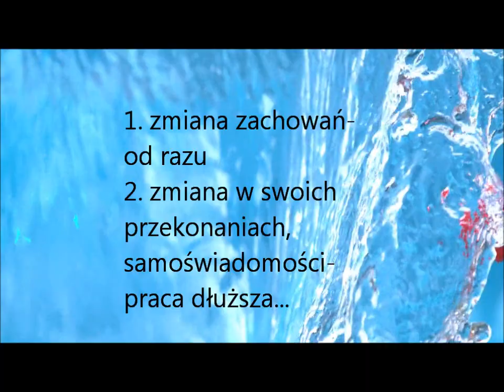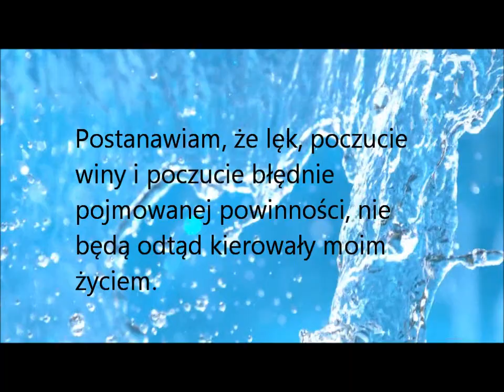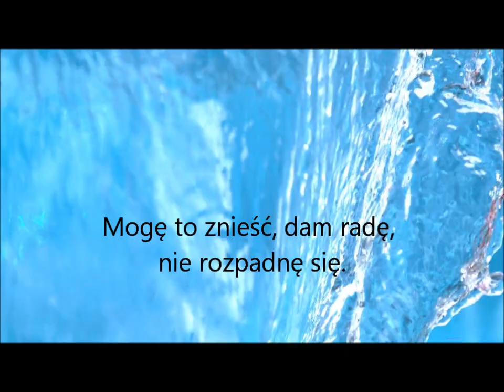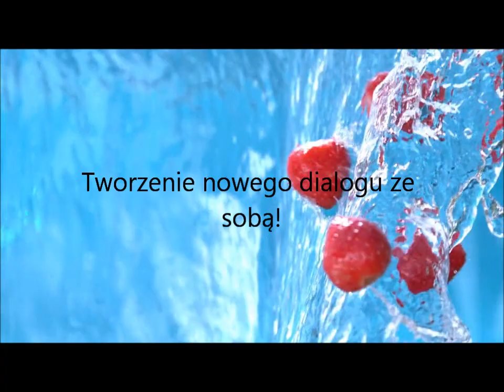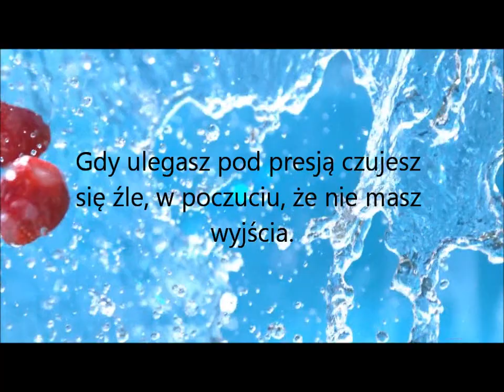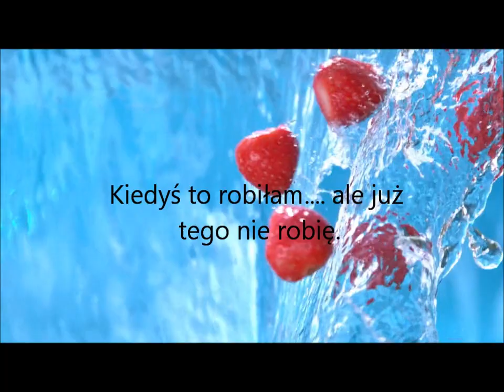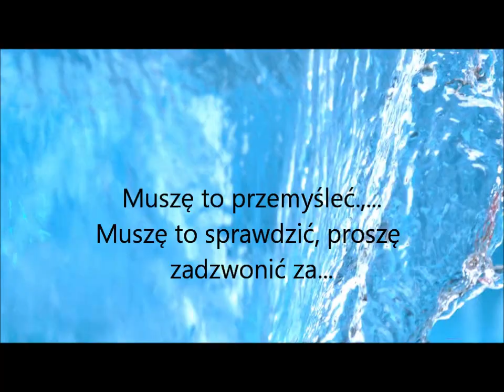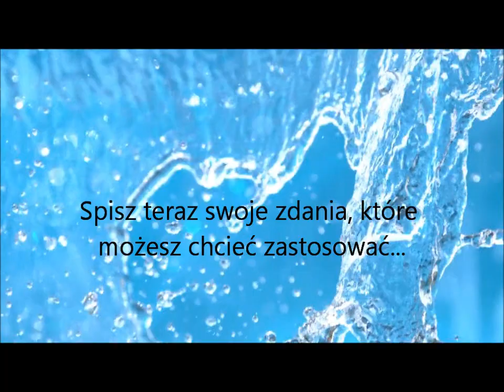7cz. A "Przechodzimy do działania" cd. kursu " Jak obronić się przed manipulacją i wykorzystaniem".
Kolejna 7 A część w ramach mini kursu o szantażu emocjonalnym. Poznamy tu system SOS, który można od razu stosować, jak i tematu do pracy własnej, nad swoimi automatyzmami i przekonaniami, które czynią z nas łatwą ofiarę manipulacji. Warto też tropić manipulatora w sobie samym i go neutralizować :).